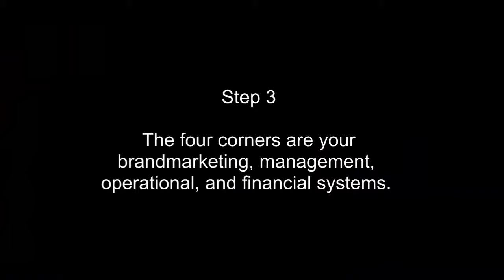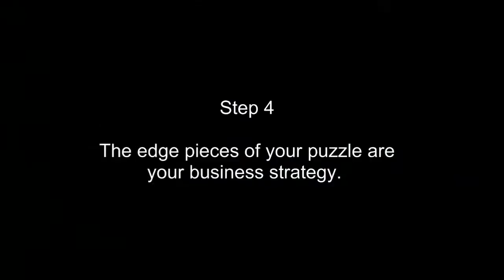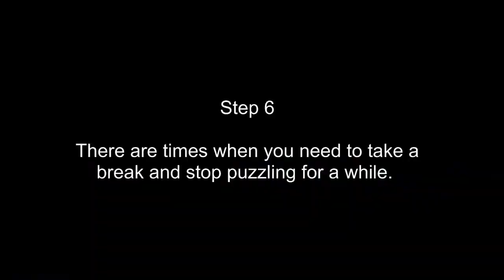Retail Tip #4 - The 6 Retail Puzzle Pieces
Bill Jackman explains the 6 retail puzzle pieces. Here are the 6 pieces, watch for a full explanation of each:

1) The picture of the puzzle is your vision.
2) When you have the picture (vision) created, break it into manageable pieces.
3) The four corners are your brandmarketing, management, operational, and financial systems.
4) The edge pieces of your puzzle are your strategy.
5) The remaining pieces are the tactics that need to be completed by your team.
6) There are times when you need to take a break and stop puzzling for a while.